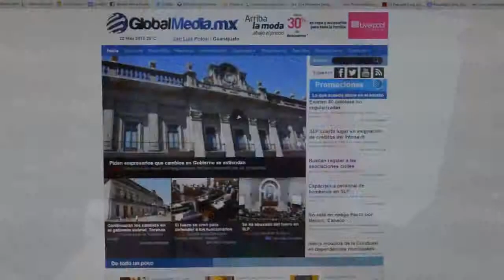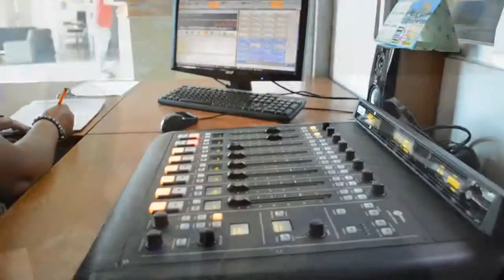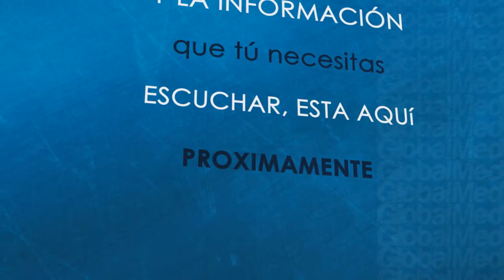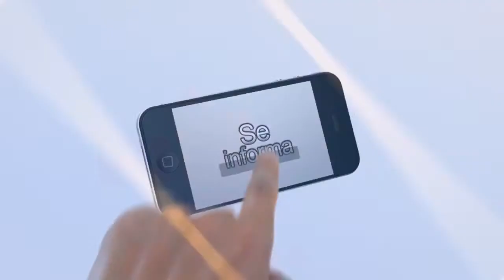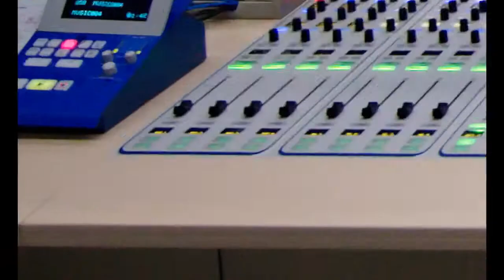video x264 x264